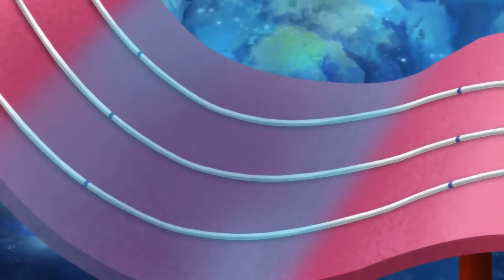초이카 바다에 빠지면?💦_바이트초이카 20화 ‘무너진 믿음’ 리뷰_BITECHOICAR ep.20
🌟바이트초이카 20화 '무너진 믿음!’
오늘 초이카 대결은 바다에서 펼쳐지는데?😲
바다에 초이카가 빠지면 어떻게 건지죠?😭
그럼 베리랑 빨리 리뷰를 보러 가볼까요?!슝슝슝=3=3..♥٩(ˊᗜˋ*)و